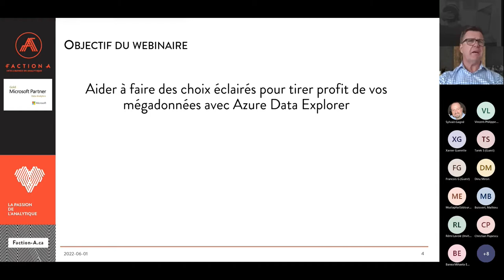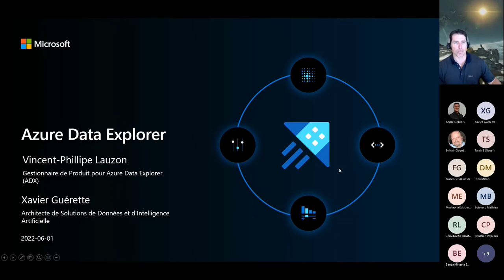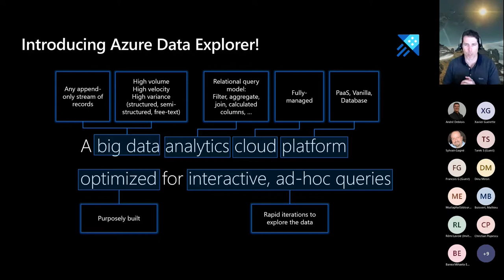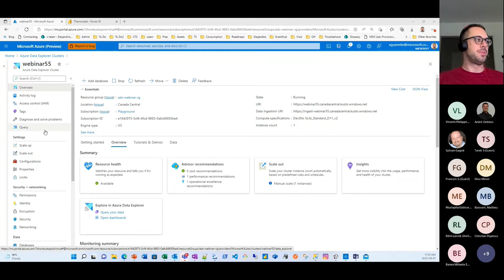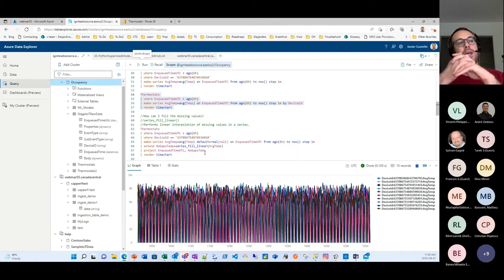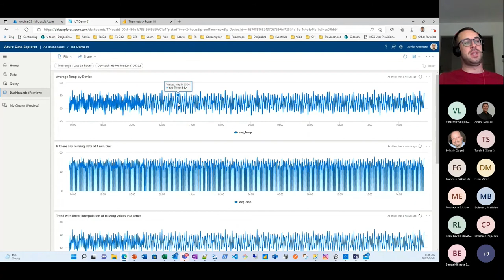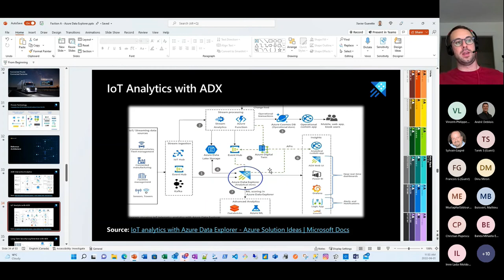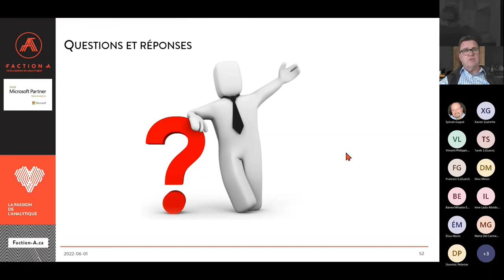Découvrez l’analytique en temps quasi-réel avec Azure Data Explorer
Ce que vous apprendrez dans cette vidéo :

Ce webinaire présentera la solution Azure Data Explorer (ADX) de Microsoft et comment elle facilite l’exploration de ces multiples sources de données, incluant le langage de requêtes intuitif facilitant la recherche rapide de réponses à travers des données en constante évolution. ADX est particulièrement performant pour l’analyse de logs, télémétrie et de séries chronologiques.

À l'agenda:

00:00 - Introduction
04:00 - Mise en contexte
14:48 - Introduction à Azure Data Explorer (ADX)
22:04 - Démonstration
41:39 - Architectures de référence avec ADX
46:46 - Conclusion

À qui s’adresse ce webinaire :

Il s’adresse aux vice-présidents finances, contrôleurs, CPA.

À propos de Faction A :

Nous sommes une escouade d’élite spécialisée en services professionnels en analytique. Hautement qualifiés, ingénieux et rigoureux, nous sommes des aficionados d’analytique pouvant intervenir à tous les niveaux de mise en place de solutions analytiques, que ce soit de la planification à la création de tableaux de bord en passant par l’intégration de données. Faites-nous confiance

Clause de non-responsabilité:
Les vidéos de notre chaîne Youtube sont uniquement à titre d'information.